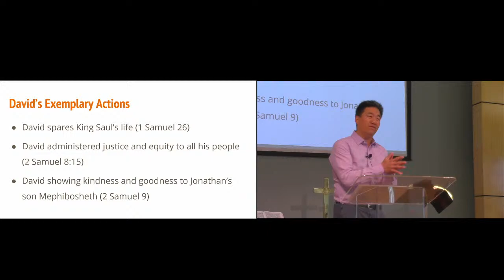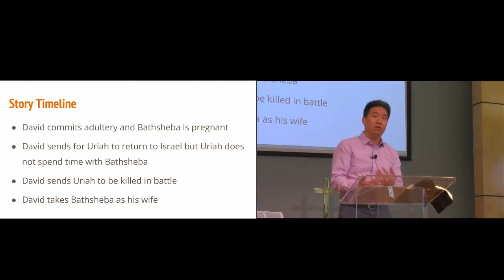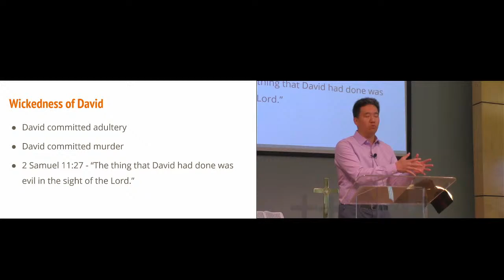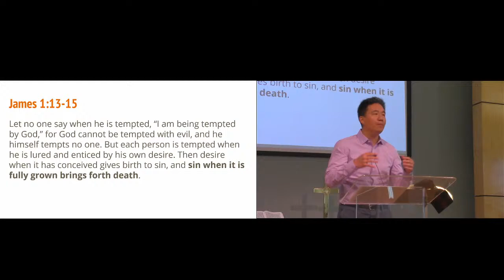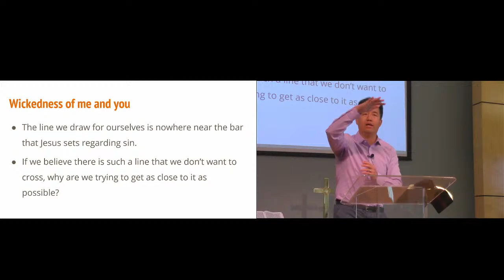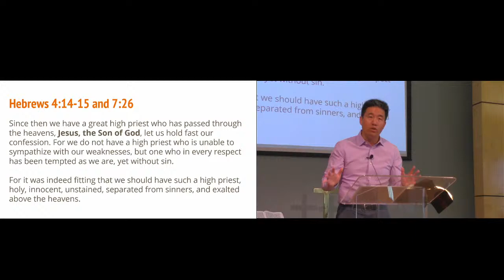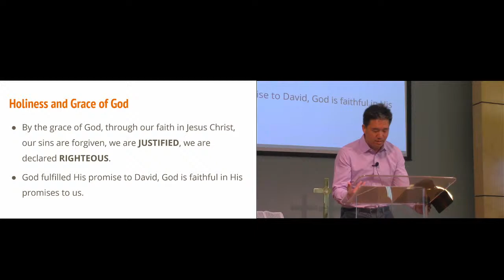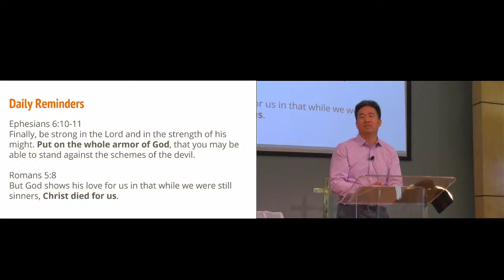A Story About The Darkness Of Sin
2 Samuel 11
Deacon Mike Tai
3/20/2022 CFCCSJ EM Sunday Service